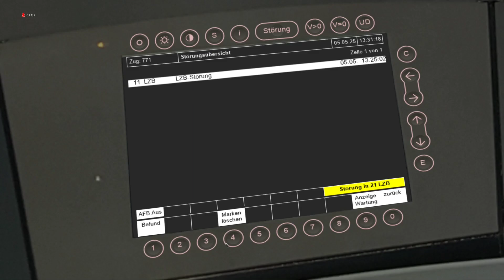Zusi 3 - BR 411 nach NEUDIETENDORF!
Heyho Leute,

heute fahren wir mal mit dem ICE T auf der VDE8 von Erfurt nach Neudietendorf.

Urheber des Thumbnails ist Jivee Blau von Wikimedia.

Euer Toni